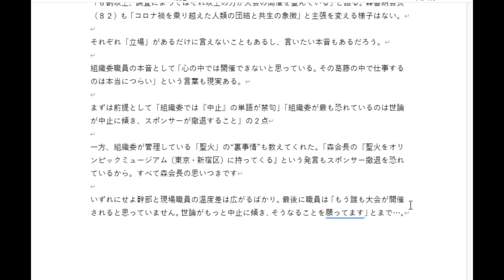【隠居TV】五輪組織委職員が内部告発！「東京オリンピックは無し」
こちらが参考になりました。

「件名：速稼塾（あなたのお名前）」